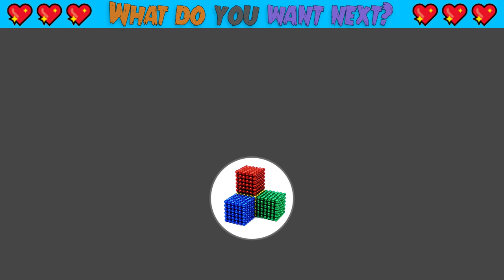DIY - How To Make Mini Seaplane From Magnetic Balls (Satisfying) | Magnet World Series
DIY - How To Make Mini Seaplane From Magnetic Balls (Satisfying) | Magnet World Series #125

Hello my friends, today i make a seaplane from magnetic balls.

A seaplane is a powered fixed-wing aircraft capable of taking off and landing (alighting) on water. Seaplanes that can also take off and land on airfields are in a subclass called amphibious aircraft. Seaplanes and amphibians are usually divided into two categories based on their technological characteristics: floatplanes and flying boats; the latter are generally far larger and can carry far more. These aircraft were sometimes called hydroplanes, but currently this term applies instead to motor-powered watercraft that use the technique of hydrodynamic lift to skim the surface of water when running at speed.

Their use gradually tailed off after World War II, partially because of the investments in airports during the war. In the 21st century, seaplanes maintain a few niche uses, such as for dropping water on forest fires, air transport around archipelagos, and access to undeveloped or roadless areas, some of which have numerous lakes.
-Wikipedia-

This plane is amazing, i love it so i make this plane from magnetic balls.